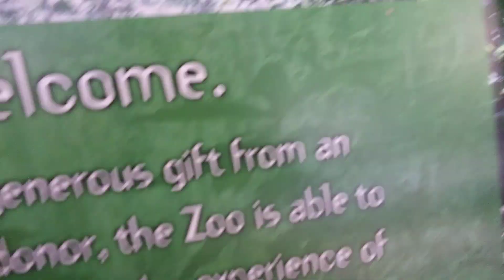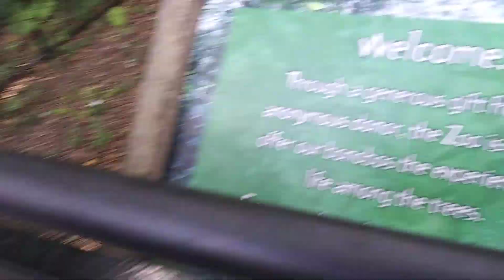BTTMCZ - Part Two - Monkey Deck, Ramps and Stairs